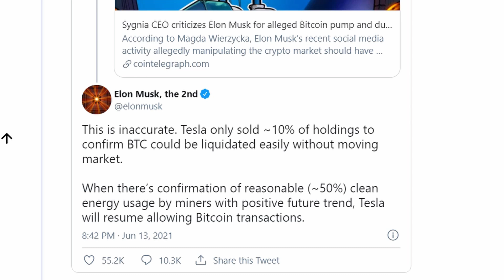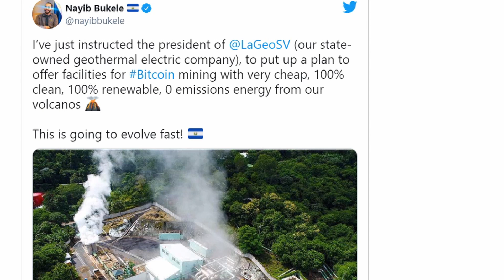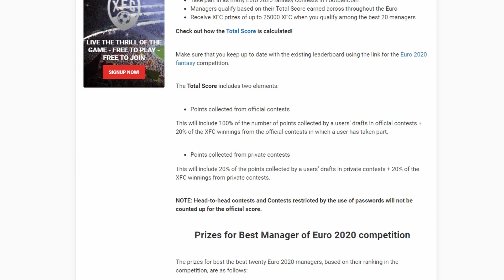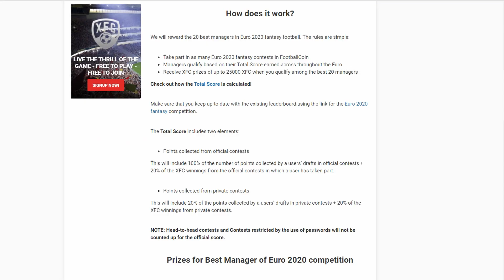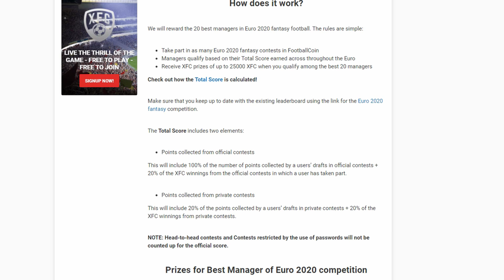News Digest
Today we have the latest news from the cryptocurrency world!